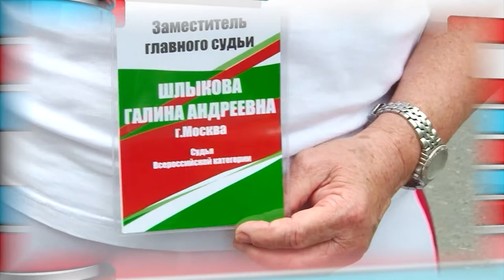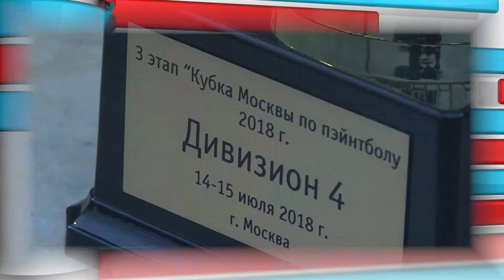Дополнительное время - выпуск №67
В этом выпуске "Дополнительного времени":
- ФК "Саров" снова в "строю". Городской турнир по футболу продолжается.
- Сергей Егоршин погулял по Копенгагену.
- Братья Кудашкины бронзовые призеры Первенства в Словакии.
- Два крупных соревнования по лыжероллерам на одной неделе.
- Пейнтбольная команда "Реактор" и Кубок Москвы. Специальный репортаж Дарьи Цапарыгиной.